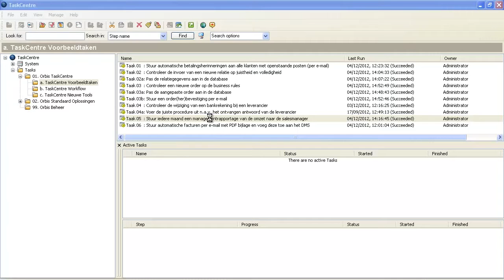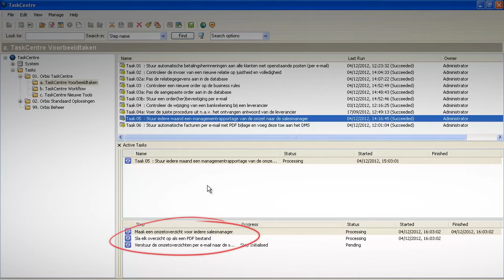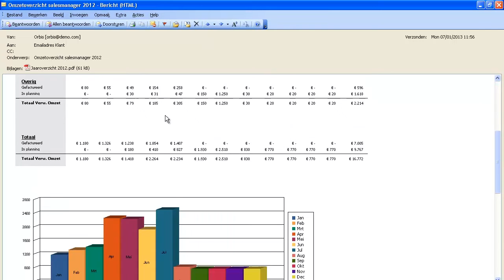Voorbeeldtaak: Versturen van overzichten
In dit voorbeeld laten we u zien hoe u met Orbis TaskCentre volledig automatisch, iedere maand managementrapportages van de omzet kunt genereren en ook automatisch naar de salesmanagers kunt laten distribueren.

Meer informatie en de mogelijkheden vindt u op onze website. Wilt u de mogelijkheden bespreken in een vrijblijvende persoonlijke webdemo? Dat kan! Kijk op